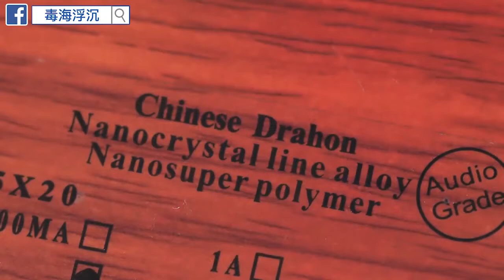[毒海浮沉] $4000粒Fuse係咩玩法?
一枝係Brimar($3000), 一枝係中國龍($4000), 試下冇壞, 入手就等發咗達先。